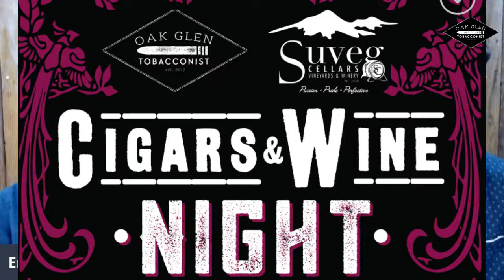OGT Live Ep. 25 with Devon Cohen from Suveg Cellars Winery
OGT and Suveg Cellars have worked together on Cigar and Wine nights for over a year. Suveg offers amazing wines, and many pair extremely well with cigars. Meet Devon and learn about the process of winemaking and the intricacies of blending wine and cigars into the perfect pairing.

Scheduled Thursday at 5pm, pst.

OGT hours:
Wednesday-Friday 1pm-7pm
Saturday 11am-7pm
Sunday 1pm-6pm